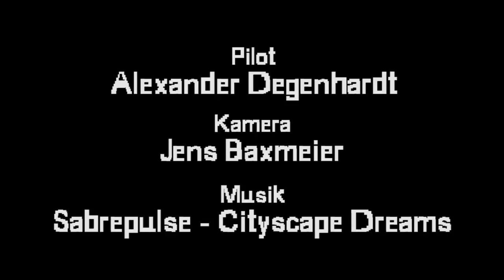KITE & friends: Z3 im Buggytest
Video zum Z3-Test in KITE & friends, dem Magazin für Drachenflieger (Ausgabe 01/2013).